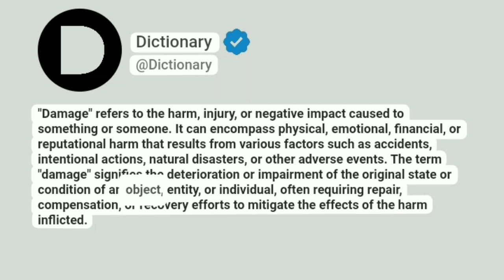Damage Meaning In English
"Damage" refers to the harm, injury, or negative impact caused to something or someone. It can encompass physical, emotional, financial, or reputational harm that results from various factors such as accidents, intentional actions, natural disasters, or other adverse events. The term "damage" signifies the deterioration or impairment of the original state or condition of an object, entity, or individual, often requiring repair, compensation, or recovery efforts to mitigate the effects of the harm inflicted.